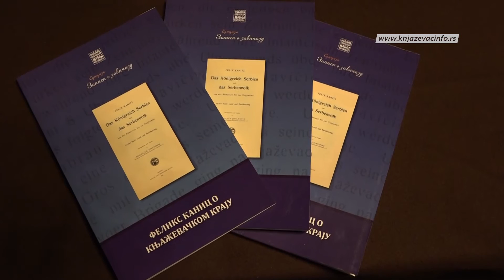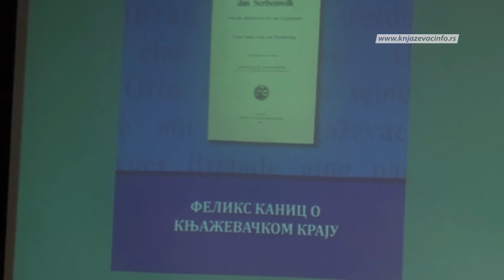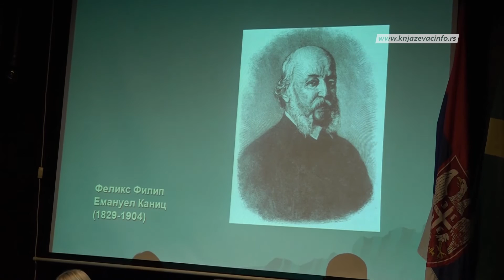Promocija knjige „Feliks Kanic o knjaževačkom kraju”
U Društvenom klubu Doma kulture sinoć je održana promocija knjige „Feliks Kanic o knjaževačkom kraju”. Ovo je još jedno u nizu izdanja Narodne biblioteke Njagoš iz edicije “Zapisi o zavičaju”. Knjugu su publici predstavili istoričar Ivica Mišić, arheolog Bojana Ilijić i urednik Vladana Stojadinović.